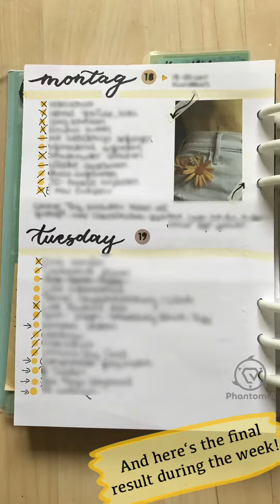Setting up my weekly spread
Hey there, here‘s how I set up my weekly spread for this week.